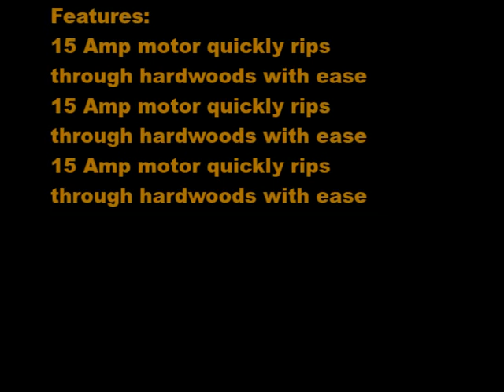DEWALT DW745 10 Inch Compact Job Site Table Saw with 20 Inch Max Rip Capacity